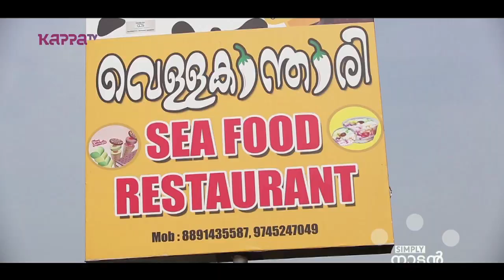Vella Kaanthari(Part 1) - Simply Naadan - Kappa TV